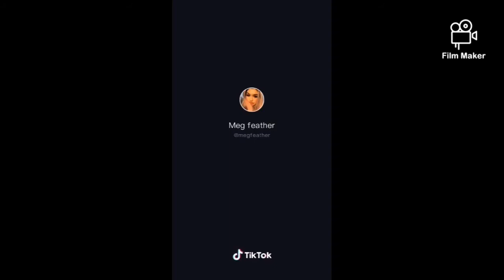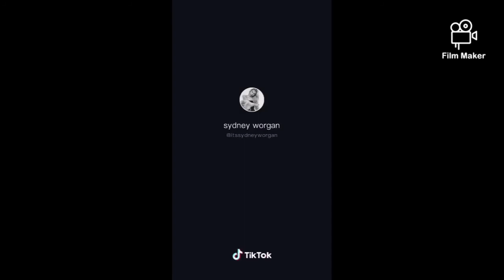Which Disney character are you compilation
Videos like this and much more on my channel. All clips from this video was taken from the for you page of tiktok.